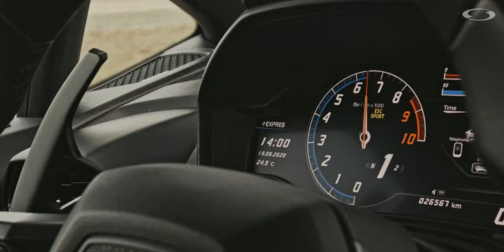Nisus chasing Lamborghini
Meet our gyroplane in new promotion video 🚀